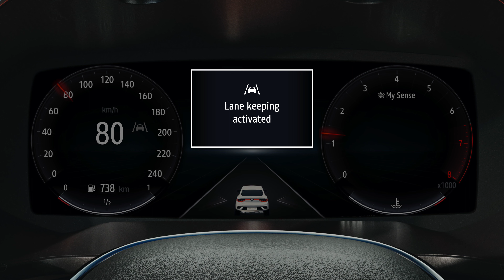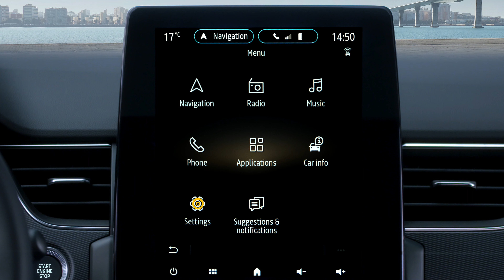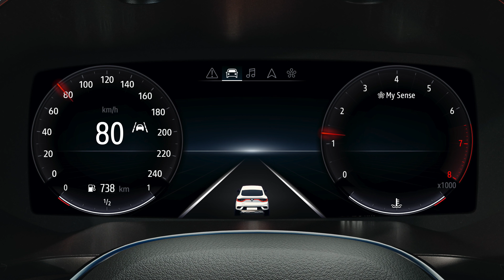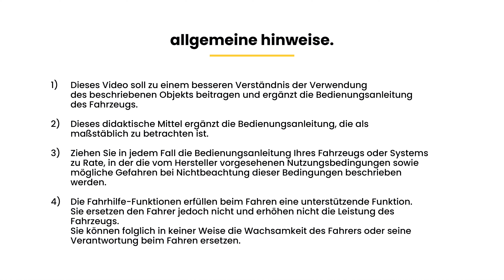DER SPURHALTEASSISTENT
ARKANA (DEU)